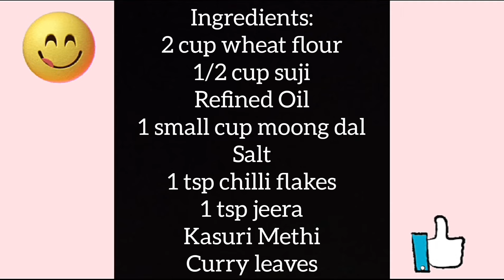दिवाली पर मेहमानो को खिलाए क्रिस्पी मूंग दाल आटे की मठरी। Moong Dal Mathri Recipe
Mathri Recipe
Moong Dal Mathri Recipe
Easy Cooking With Jasbeer
Diwali Special
Aata Mathri
Trending
Viral